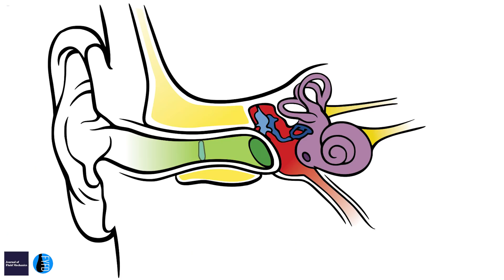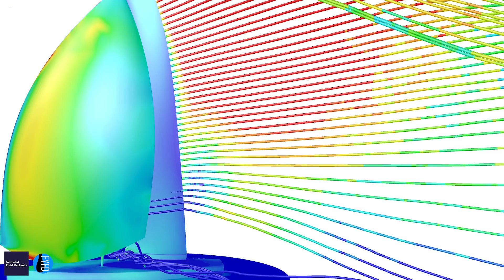Getting Water Out of Your Ears, Cycling in Echelons, and Sailing Physics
Get your summer sports kick with a peek at some of the latest research on sailing aerodynamics, cycling in groups, and getting that pesky water unstuck from your ear after swimming!

This video is part of a collaboration between FYFD and the Journal of Fluid Mechanics featuring a series of interviews with researchers from the APS DFD 2017 conference.

I. Nedyalkov et al., “Drag and side force reduction for cyclists in echelon formation,”

A. Arredondo-Galeana & I. M. Viola, “The leading-edge vortex of yacht sails,”

8 Passengers
Christian Anseaume / Swim To Fly
Andrey Boyko
Jeremy Gasowski / Univ. of New Hampshire
Jeff Mathers
Nautors Swan
NorCal Cyclist
Real Madrid
Yulia Sundukova
Velocurean
Ralph Von Loeben
Wikimedia Commons

Jeremy Gasowski
Sunny Jung
Hosung Kang
Ivo Nedyalkov
Ignazio Maria Viola